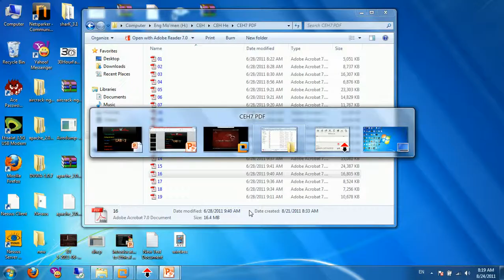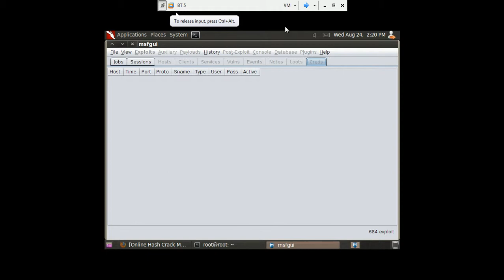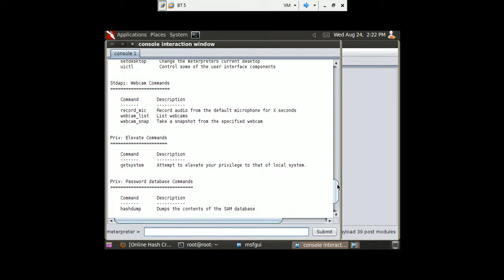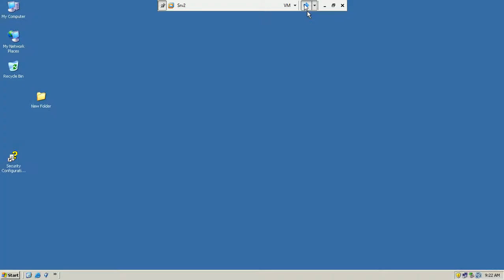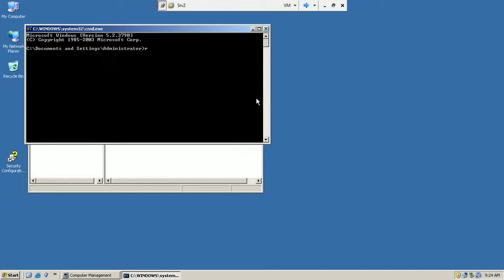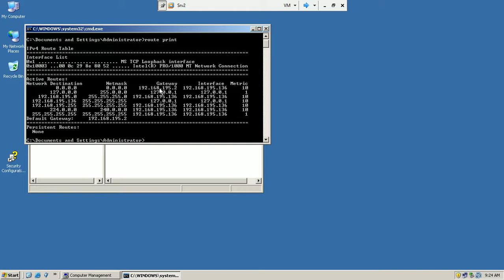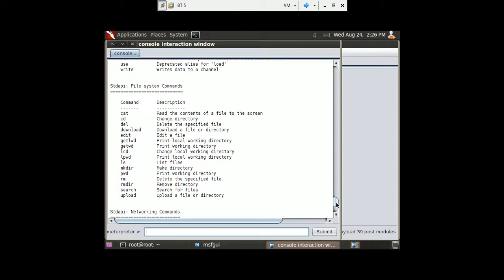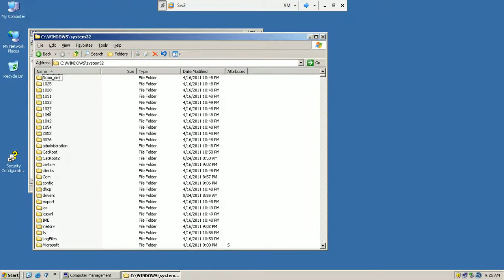12 Hacking Servers System Hacking